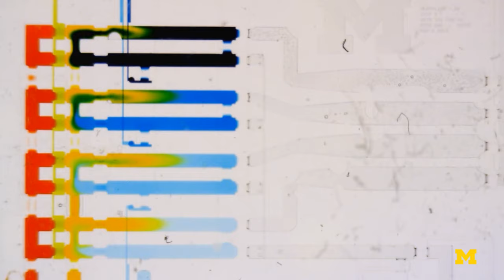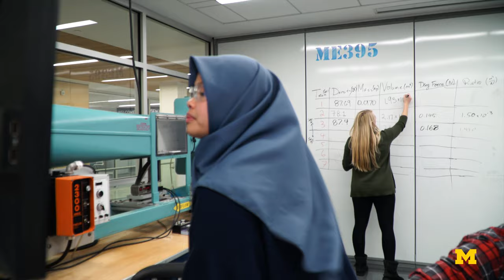Present and Future: Mechanical Engineering at Michigan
Pushing boundaries in the automotive, manufacturing, health systems, and design industries, the University of Michigan’s Mechanical Engineering faculty are paving the way for advancements and enriching the minds of the next-generation innovators.

Innovation. Leadership. 150 years in the running, the University of Michigan Department of Mechanical Engineering is leading the field in education and research. Students are given meaningful research opportunities and rich design experience that prepare them to be leaders in their field. Together, we are making a major impact in areas of emerging manufacturing, future transportation, energy and environment, bio- and health-systems, and design.